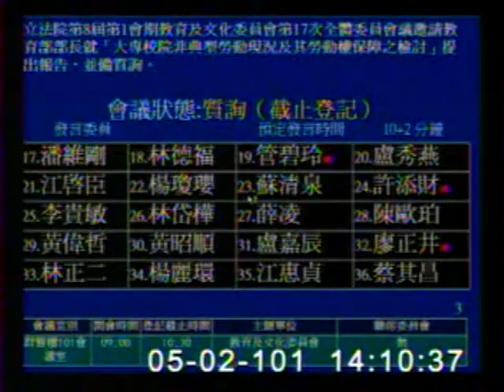20120502管碧玲要求教育部解決大學兼任教師及國中小鐘點教師問題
20120502管碧玲質詢教育部長蔣偉寧時表示，我國公部門教育投資不足，大專校院生師比遠高於OECD國家平均值，近三年甚至年年提高，且兼任教師容許量太高，使兼任教師大量增加，99年甚至出現專任教師負成長，此不但影響學生教學品質，兼任教師平均月收入不及2萬元，如同派遣人力，教育部長承諾將提高生師比5%。管碧玲再批評，軍教課稅後，國中小教師滅少授課所多出之課程，教育部僅以鐘點費補助，使國中小大量聘用鐘點教師，影響教育品質，且等同在剝削教師權益，教育部長承諾要改善。